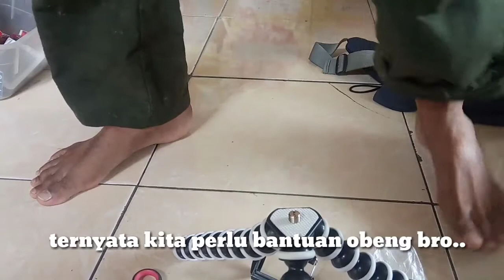Cara memasang holder U tripod gorila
Ini dia cara bagaimana memasang holder U pada tripod gorila ukuran jumbo simak baik baik video nya ya bro.